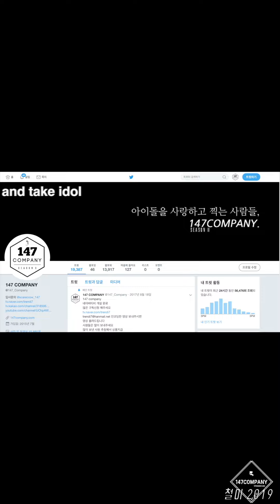LIMITLESS 1TEAM 리미트리스 원팀 개별 190802 BY 147Company 뮤뱅출근길 직캠 fancam